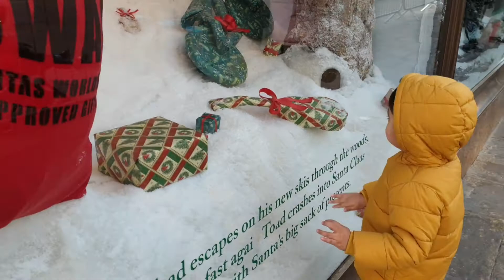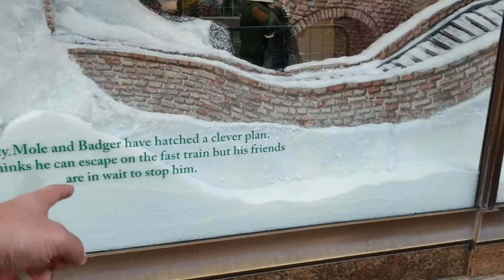Eldon Square Fenwick Windows Newcastle 2020 Christmas Lights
Fenwick windows are famous for their creative setup during Christmas 🎄. In 2020 Fenwick setup displays with even more festive spirit. Saaim reacting to each display especially when Santa was have Christmas Dinner.